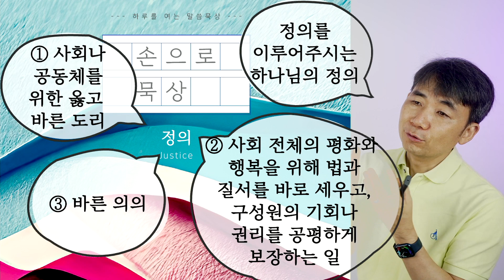2023.06.20.손으로 묵상_이사야53:4~6_"슬픔과 고통"_이성재 목사